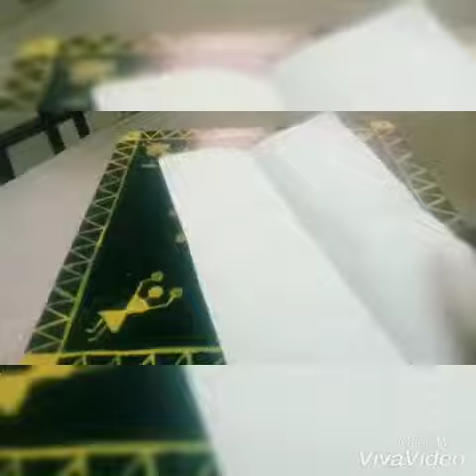Origami Mask In Jus 2 Minutes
Paper Face Mask that Kids Can Do it by Themselves!!